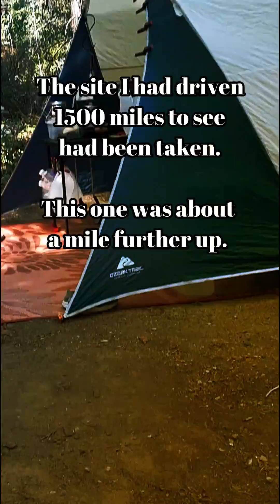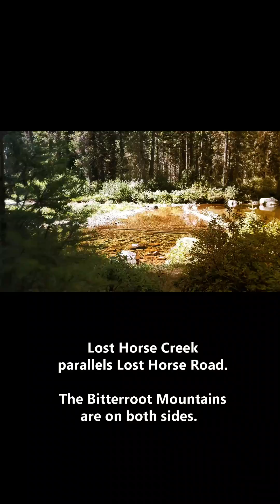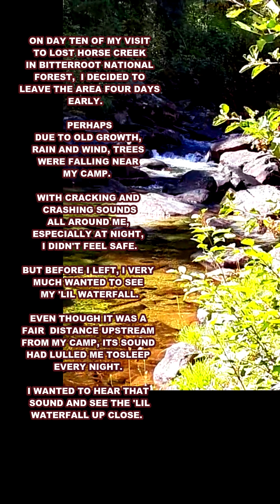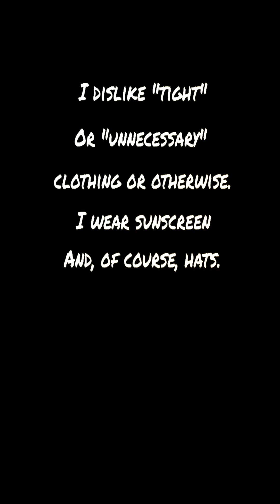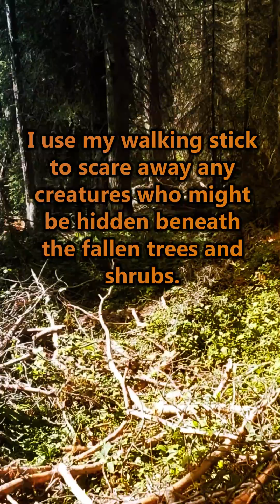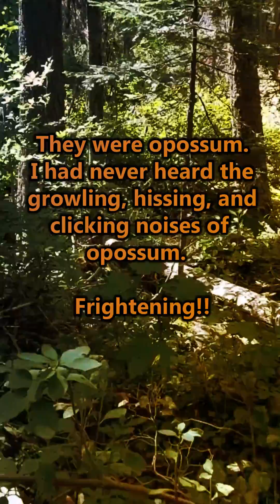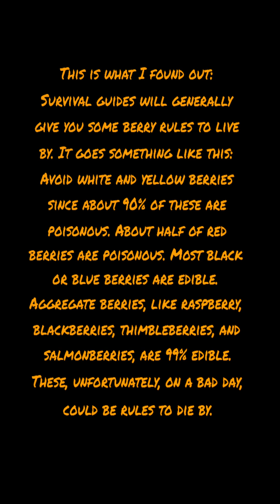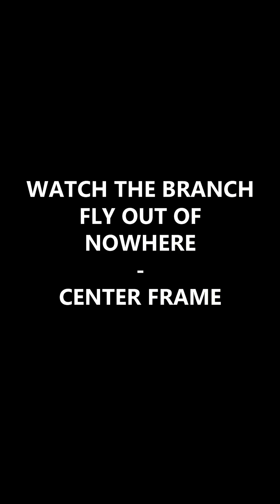In Search of a Waterfall in Bitterroot National Forest, Lost Horse Creek, Darby, Montana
I drive an SUV. Her name is Bailey. We've been on the road since 2018. Her tiny interior challenged me to make room for the simple tools that support daily life. Materially and emotionally, everything got simpler once I started to live with my stuff and not just stow it. Along the way, I got rid of the overly-heavy stuff, discarded the not-used stuff, and tossed the might-use-it-one-day stuff. I tore down structures I thought necessary for daily living. And I created a life worth living.

In total, I’ve lived 70 years. When I began to travel, I was old, inside, and out. Now, I'm a four-year-old nomad with greater perspective, ever-expanding sources of spiritual awareness, and renewed physical strength. Each new day, I wake with anticipation rather than foreboding. An introvert, but never shy, one of my energy sources is solitude, but I no longer retreat from people for fear they will drain me. Nor do I cocoon myself from the physical and emotional pain of aging.

Life was always a journey. How I walked it was the difference between content and discontent. These days, my four-year-old legs are meandering a different path, and I am content. I live out of the automobile, Bailey, who serves many purposes, but primarily two. She is my cozy bedroom and one of many tools that support my wanderlust. I've come to see her as the heart of my ancestral home.  And what a mansion!  Spacious, well-appointed, and magnificent is my birthright, Mother Earth.